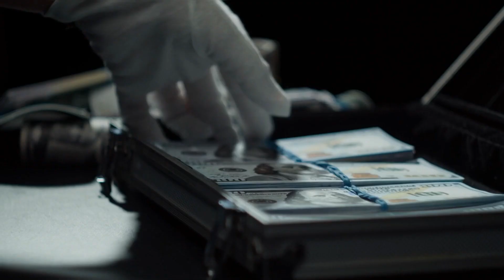Top 10 Richest People in Liberia 2022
Liberia is a country in West Africa, sharing borders with Sierra Leone, Guinea and Côte d’Ivoire. The capital city of Liberia, Monrovia, is home to the Liberia National Museum, with its exhibits on national culture and history. It has a population of around 5 million and covers an area of 111,369 square kilometers. English is the official language, but they have over 20 indigenous languages, this reflects the country's ethnic and cultural diversity.
Liberia was the first African republic to proclaim its independence and is Africa's first and oldest modern republic.

We will be considering the top 10 richest people in Liberia in this video
Let’s take a look at the top 10 richest people in Liberia